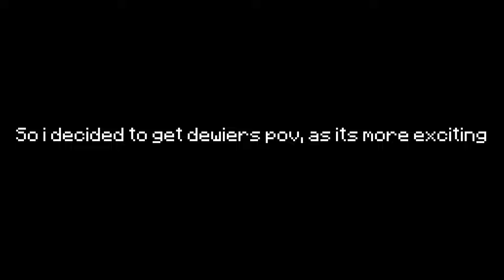Clutching a 2v4 in a 200$ tourney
Winning a 200$ tourney with dewier ereen kryptoke!

Thank you dewier for his pov as i ran out of disk space.

Texturepack: Private | Boole10